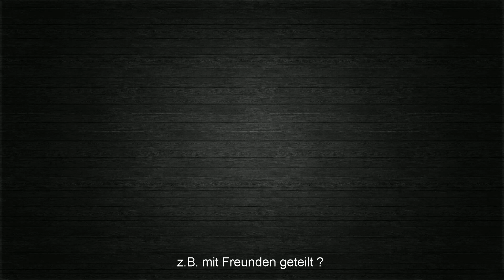PATH OF EXILE 3.15 - Welcher Char für die nächste Liga ? Vorschläge ? [ deutsch / german / POE ]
Die neue Path of Exile 3.15 - Herausforderungsliga steht kurz bevor ... und ich sammle mal eure Vorschläge für den nächsten Char.

Womit habt ihr gute Erfahrungen gemacht, was würdet ihr gern im Liga-Lets Play sehen ? Schreibt mir in die Kommentare :)